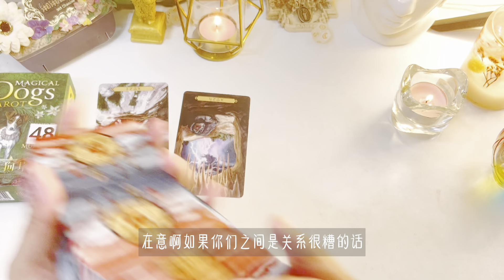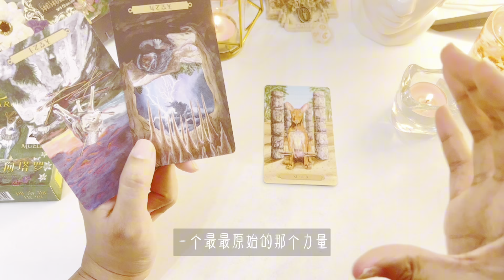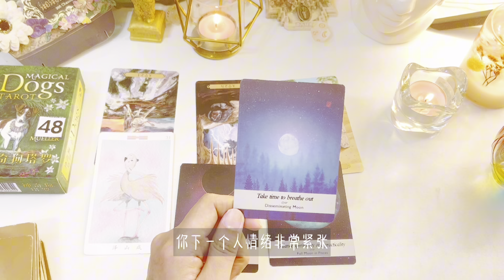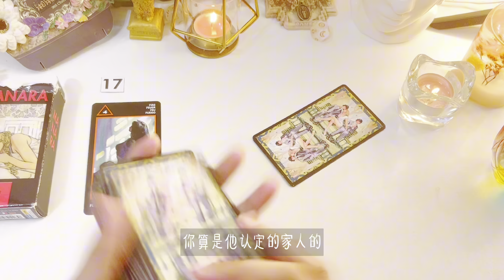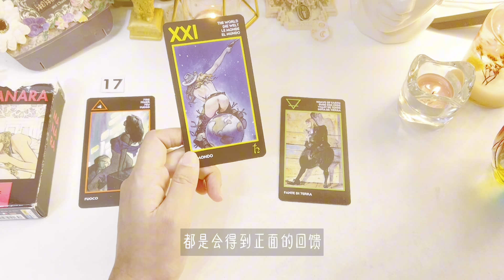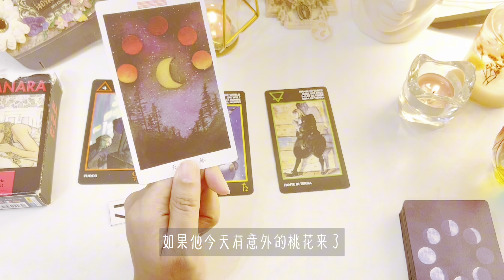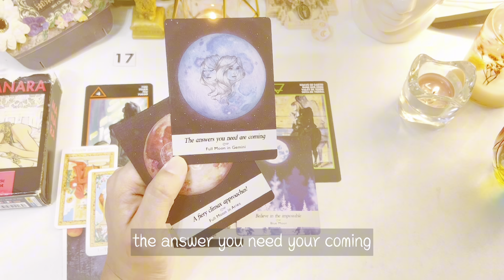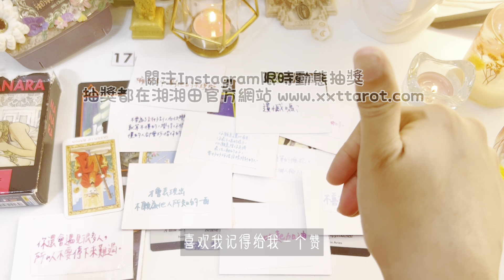塔羅占卜🔮斷聯分手、關係中的他還在意你嗎？身邊有其他對象嗎？想說的內心話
1200台幣/20min
1500台幣/30min
1800台幣/40min
2400台幣/60min

0:00  選牌
0:33  靈犬萊西｜左｜數字 48
16:04  貓咪｜中｜數字56
29:51  睡覺的女人｜右｜數字17